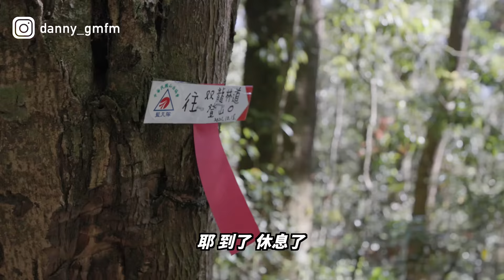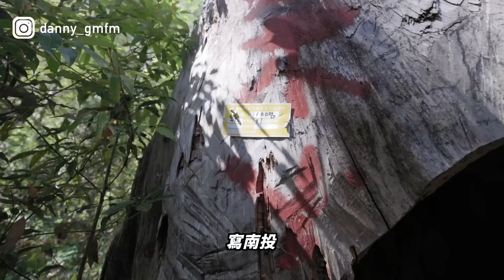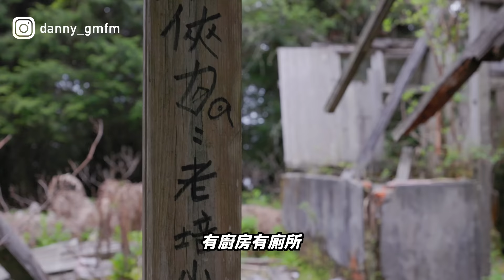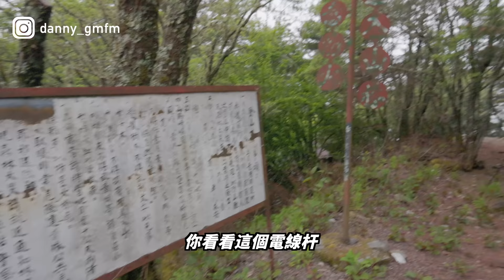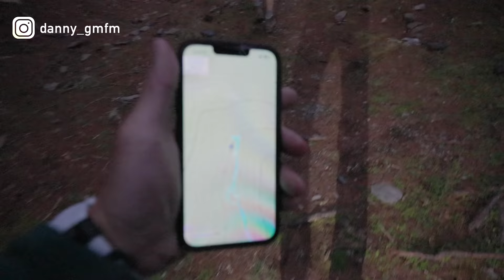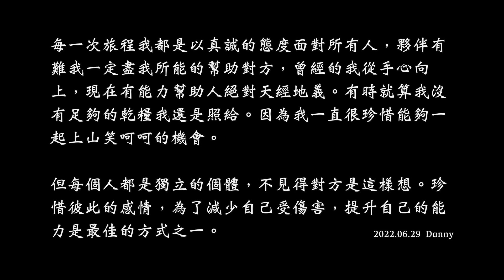《翻岳》西巒大山 | 回到62年前的巒安堂，我們被這裡的場景給綁架了！翻岳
▎DANNY首堂『山岳影像線上課程』已上線！融合登山戶外X動態攝影X後製剪輯
課程5大特點，透過系統性課程解析基礎登山、裝備挑選以及動態攝影與剪輯：
⛰基礎登山與攝影觀念建立
⛰登山道具vs攝影道具兩者平衡
⛰登山計畫vs攝影腳本擬定
⛰掌握山林元素、運鏡迷人視角
⛰製作一部自己的冒險旅程影片

西巒大山海拔3081公尺，為玉山山脈最北的一座百岳。「巒安堂」曾是巒大山林場人倫工作站的行政中心，海拔約2600公尺，為當時期林務局最高的工作站，全盛時期約有130人居住在此。所以在這裡能看見遺留下來的合作社、辦公室、員工宿舍、倉庫、機房等設施，就連娛樂的撞球台都還完整保留。我們在這裡彷彿進入了時空隧道，探索並見證過去輝煌的林業時代。

3.接駁：金凱恩（伊希岸香魚生態休閒農場）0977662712
4.另外也可以考慮從人倫林道進，距離較短但比較陡，是許多山友單攻的訓練路線。
5.個人非常建議安排三天兩夜會比較舒服！
6.停機坪前有四個水源，之後有兩個水源。
7.舊人倫工作站下去左轉約走10分鐘友穩定水源。
8.非常建議閱讀巒安堂相關資料：
9.影片中坐著老舊機車的行為個人羞愧不當，請各位山友不要學習我們的行為，跟大家說聲抱歉。

▎行程資訊
Day0   宿雙龍客棧

Day1
06：45 雙龍客棧出發
07：35 雙龍林道登山口
11：20 瀑布活水源 ＆大休
12：13 出發
13：48 停機坪營地
14：15 廢棄機車 ＆大休
14：43 出發
15：00 廢棄工寮 ＆大休
15：40 出發
17：15 巒安堂（宿）
距離：15.69km
高度上升：1023m｜高度下降：-89m
花費時間（含休息拍攝）：9hr 47min

Day2
08：15 巒安堂起登
09：56 西巒大山登頂
11：40 下山
12：40 回到巒安堂＆探索周遭廢墟（宿）

距離：9.9km
高度上升：550m｜高度下降：-541m
花費時間（含休息拍攝）：4hr 35min

Day3
07：45 巒安堂出發
07：50 牡丹園 ＆拍攝
08：08 出發
10：52 停機坪營地
14：10 雙龍林道登山口

距離：15.86km
高度上升：132m｜高度下降：-1049m
花費時間（含休息拍攝）：6hr 28min

▎快來成為秋天剩旅行頻道的會員，協助Danny持續紀錄台灣山岳：

▎我常用的音樂資料庫，完全合法適用於YouTube
1.Artlist （使用此鏈接購買成功，可免費額外多兩個月）

▎影片段落
0:00 片頭
1:18 DAY1 雙龍部落宿
3:39 回顧 DAY0 雙龍部落宿
5:20 接駁出發
5:44 雙龍林道登山口
9:45 崩壁處（見日月潭）
12:30 木梯處
12:33 第一水源處
15:33 第二水源處
19:06 第三水源處
20:01 第四水源處
22:09 停機坪營地
25:42 報廢機車
26:59 廢棄工寮
30:39 第六水源處
31:24 台電濁水溪BM3基石
31:41 牡丹園遺址
34:01 舊人倫工作站
38:11 水源
38:55 晚餐